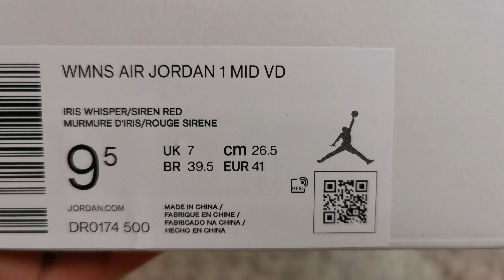Jordan 1 Mid Valentine's Day (2022) / DETAIL​ &​ ON​ FEET​